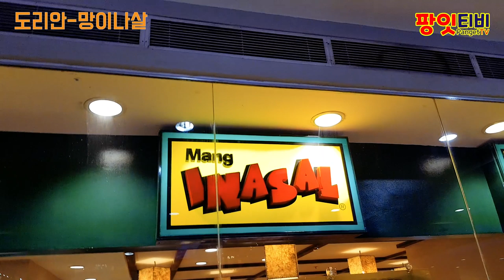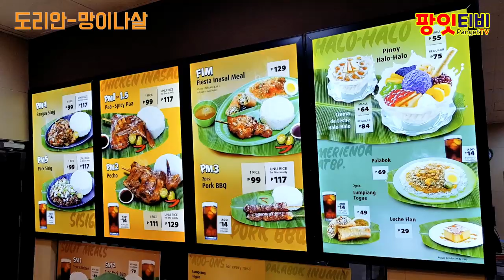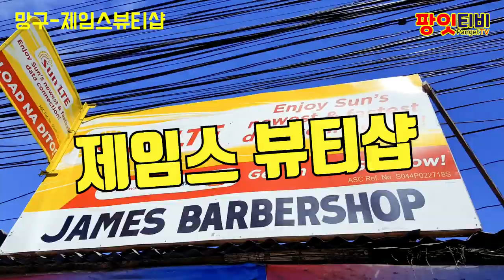[팡잇티비] 전설의 3 에피소드 재편집 합본팩 : 밍기스틴-배워봅시다, 도리안-망이나살, 망구-럭셔리뷰티샵